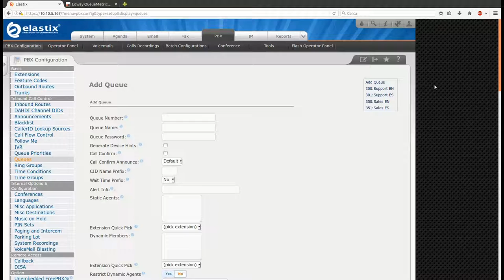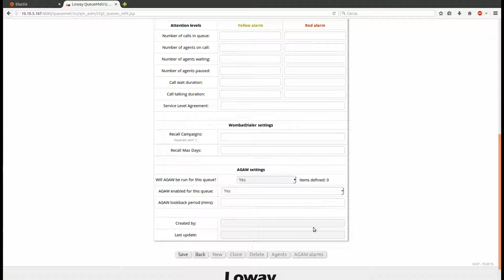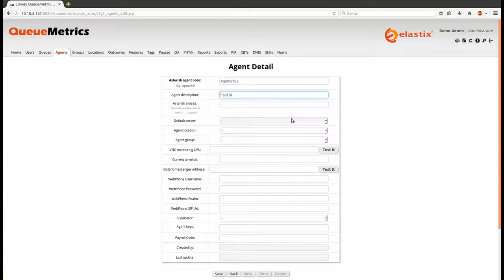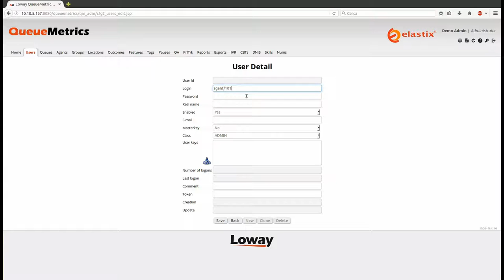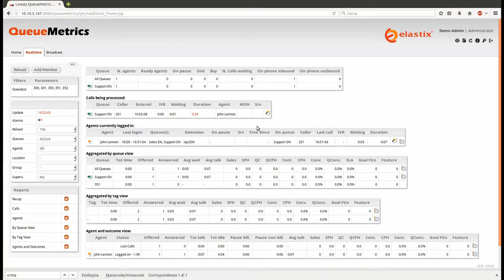QueueMetrics Test-Drive - The first steps after installation.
In this video you will learn the basic configuration steps after QueueMetrics first installation:

* How to set up queues
* How to create users and agents
* Agent Page First Test (ICON)